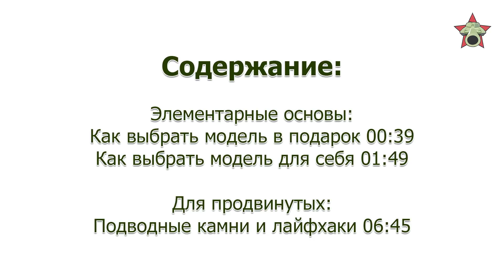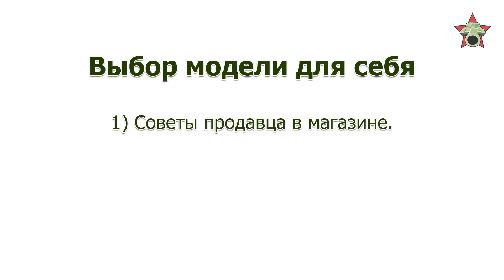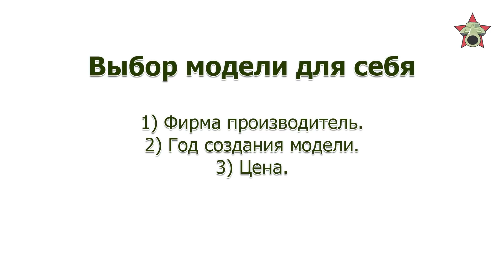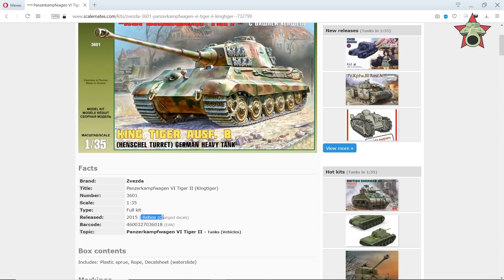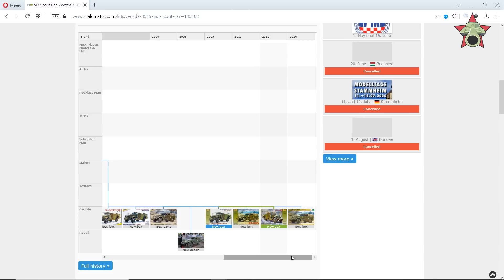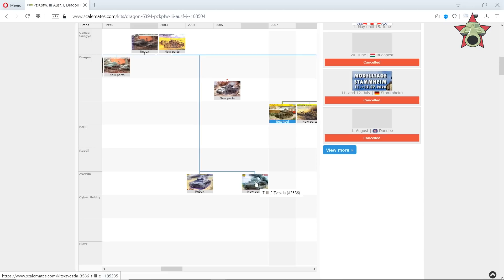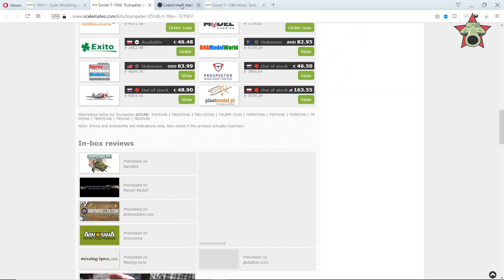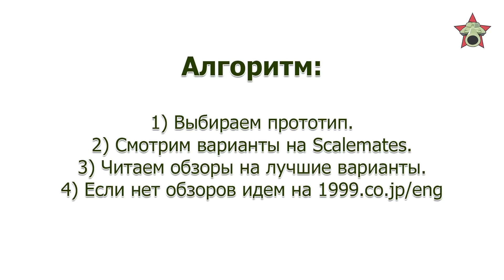Как выбрать масштабную модель: основы и лайфхаки, как найти хорошую модель, как узнать что в коробке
Навигация:
Как выбрать модель в подарок 00:39
На что обратить внимание при выборе модели для себя 01:49
Подводные камни и уловки производителей: 06:45

1999.co.jp/eng - инструкции и литники
perthmilitarymodelling.com - много обзоров и строек на английском
scalemodels.ru karopka.ru - обзоры и стройки на русском
(список пополняется).

Основы - рубрика для начинающих моделистов и участников клуба стендового моделирования "Бронемастер".

В этой серии разъясняются основные принципы выбора масштабных моделей.

Клуб стендового моделизма "Бронемастер", Санкт-Петербург, приглашает подростков и взрослых на обучение сборке и окраске масштабных моделей танков, самолетов, автомобилей, фигурок и т.д.

Все занятия абсолютно бесплатны.

Мы находимся по адресу: Санкт-Петербург ул. Ленская, д. 8/2 ПМК "Родник".
Режим работы ПН, СР, ПТ с 17:45.

Автор и ведущий: Золотухин В.В.